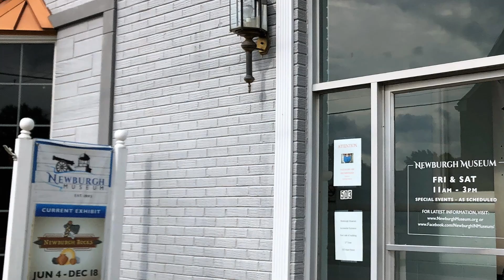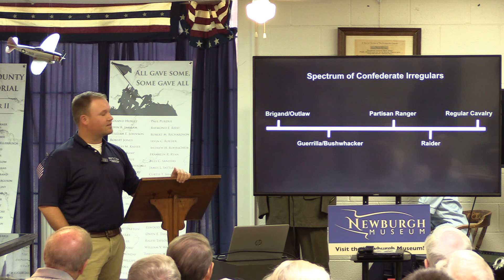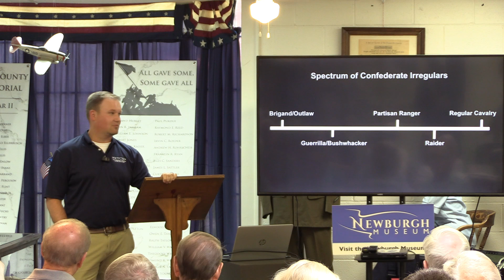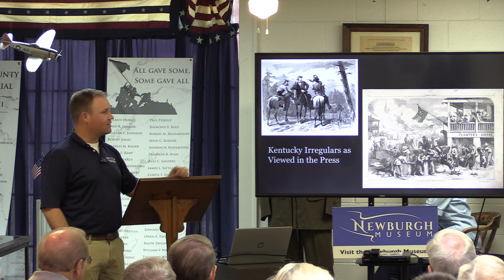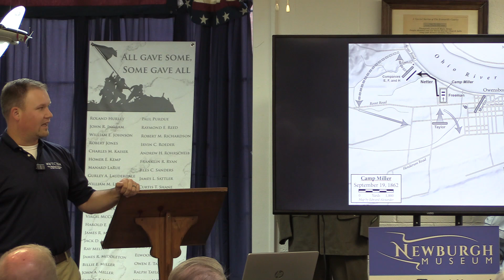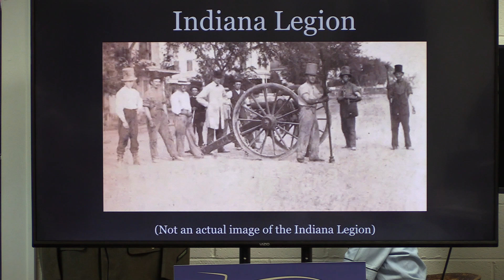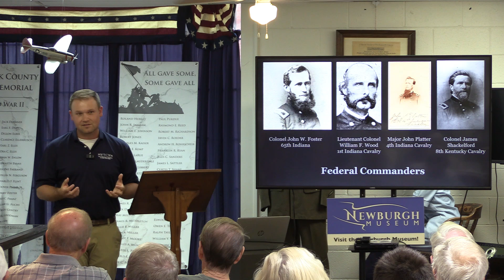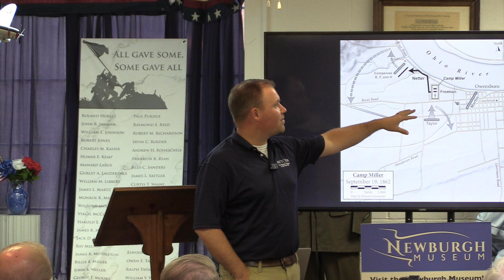The Civil War came to Newburgh in 1862, and then promptly left.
Mr. Lindow delivered a presentation based upon his book We Shall Conquer or Die to an audience at the Newburgh, Indiana Museum as part of the Museum's Sunday Speaker series in August of 2024. Much of the story dealt with the capture of Newburgh in 1862 by a band of southern sympathizers. It expanded on the first raid of its kind during the Civil War by other exploits involving Adam Rankin Johnson and his band of misfits. Randy Wheeler Legacy Videos was not available to record the audio or video but the segments were  made available to us by the museum to mix and produce for sharing on our YouTube Channel, @randywheelerlegacyvideos6244